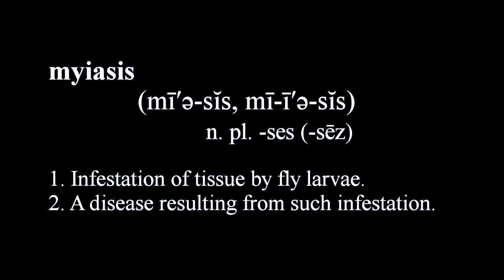DEFORMATORY | Myiasis (Official Music Video) [1080p 60fps]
All footage shot with an FPV racing drone.

Official music video for DEFORMATORY’s 2018 single MYIASIS, off the "Bilateral Carnage" split album with Blood of Christ, released through CDN Records.

Music & Video Produced and Arranged by:
DEFORMATORY

To buy Bilateral Carnage, the limited edition 7” split album with Blood of Christ, visit CDN Records:

Myiasis was Recorded, Mixed and Mastered by:
DEFORMATORY

Drone Designed, Built, and Piloted by:
Jaden Stout (LiftedT FPV)

Drone Support & B-Roll Footage shot by:
Yusuf Faris (Faris FPV)

Bilateral Carnage Album Artwork by:
Ardha Lepa

LYRICS

BECKON THE FLIES
TO SWARM, ASSIMILATE THIS FLESH, AS THE DARK STAR PUTREFIES

THE MOON, A WITNESS TO AN OATH OF PLASMA FLOW
IT SEES BUT NEVER TELLS AS IT LACERATES ITSELF
MORPHING INTO A SINGULAR CELL, TO DEVIATE INITIATES ONES DEATH
ENGENDERING A FATE OF NEVER-ENDING HATE
A MAELSTROM OF LARVAE PROGRAMMED TO MUTILATE
THIS APEX OF ABERRATION DISSOLVES THE STRAIN
SEQUENCE LIQUEFIED

GENOME ONCE FUSED DISINTEGRATES
ASCENDING AS ASH BEYOND THE VEIL
YOUR SIN OF DEVIATION HAS TORN THE BOND ASUNDER
BEHOLD, THIS HARVEST OF AGONY

SUFFER, YOU WILL SUFFER
BOUND, GAGGED WITH TRUTH AS YOUR FLESH IS STRIPPED FOR USE
THE LIE YOU HELD NOW BLEEDS AWAY, AS WE HOVER ABOVE AND SWING THE BLADE
THE EYES ONCE USED TO SEE IT ALL, REMOVED, AND NAILED AS YOU CONVULSE
DEATH IS FAR FROM HERE
PROLONG THIS SUFFERING YOUR INFIRMITY HAS JUST BEGUN
THE NIGHT MUST END TO USHER IN THE SUN
ALL YOUR BLOOD, BEGINS TO CLOT, AND YOUR VEINS FALL TO ROT
DEATH IS FAR FROM NEAR

THE VOID ESCAPES, YOUR PULSE RESTORED, RETURNED FROM THE EDGE
RESUSCITATE TO EXSANGUINATE, DEVITALIZING ALL YOU WERE
SCREAMS RESOUND, THROUGHOUT THE COSMOS
WITHOUT RESPONSE, RESOLVE DECAYS
A CARRION BIRTH PULSATES

TRANSLUCENT PODS ERUPTING DEEP INSIDE YOUR BREATHLESS LUNGS
ALL LIGHT FROM YOUR EYES DIM INTO A SWARM OF FLIES
ALL THAT BINDS YOU TO LIFE WITHERS AS YOU INCUBATE
THE HORDE CONSUMING, OVERTAKING, LEAVING NOT AN OUNCE REMAINING
OF YOUR TREACHERY

THIS WORLD NOW LOOKS TO SKIES AND SEE
WRAITHS CONSUME ETERNITY
THE MAGGOTS HATCH AND RISE TO CLAIM, A SHAPELESS SWARM DEVOURING
ON ROT THEY FEAST, THEY BREED DISEASE
ONE CADAVER USED TO SEED
USHERED FORTH MANS CATASTROPHE
THE END ABATES, AS THIS REIGN OF HATE
DECIMATES THE SOIL OF LIFE AND THE STARS OF FATE
MYIASIS